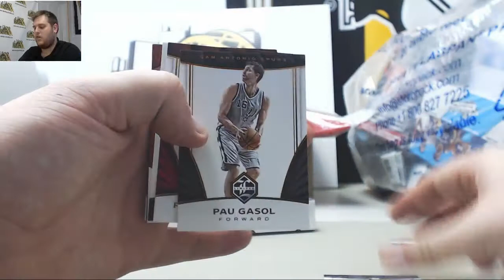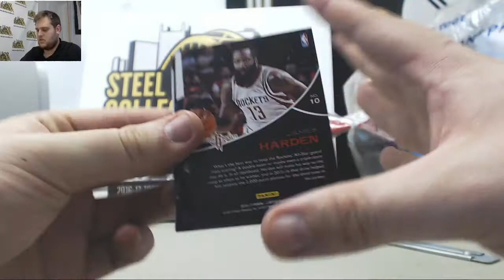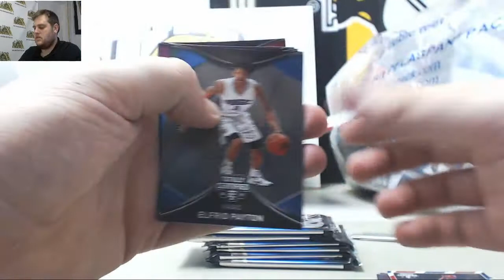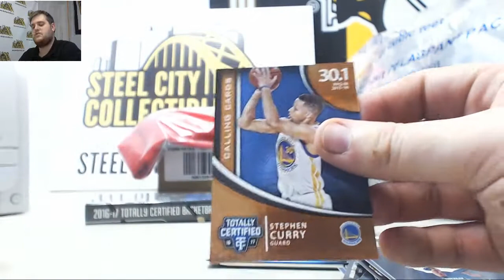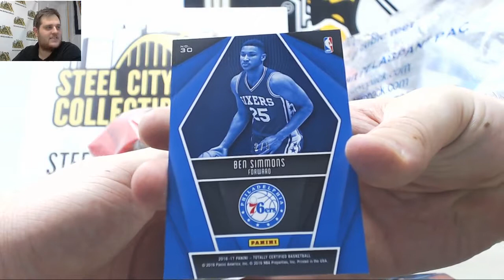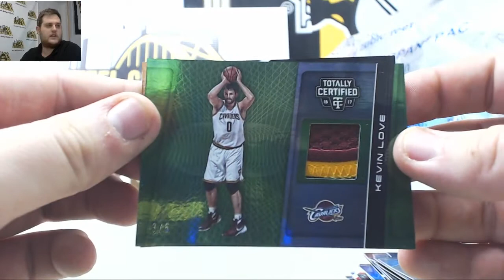Seth-(2) 2016-17 Tot Certified BK, 16-17 Limited BK Live Break